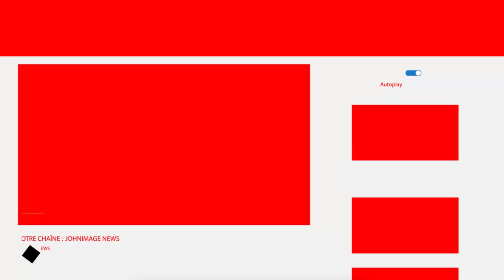Ken Mpiana Afingi Mathy Kasongo na Gloria olangi mabe Bazowelela nini?